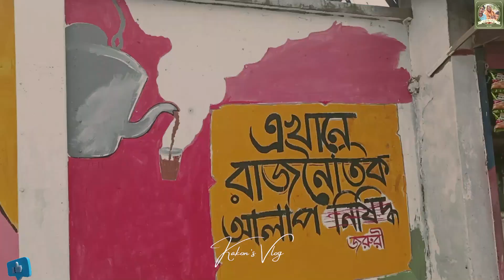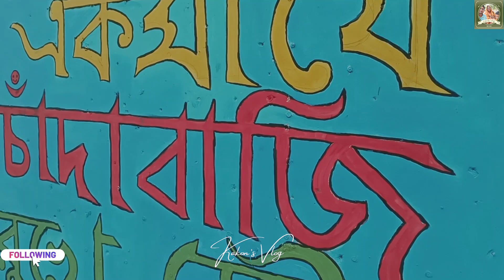বাংলাদেশের সৌন্দর্য বৃদ্ধি করছে শিক্ষার্থীরা। By Kakon's Vlog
Please Follow and Like my Facebook Channel. And Comments
Advance Thanks.

Advance Thanks.